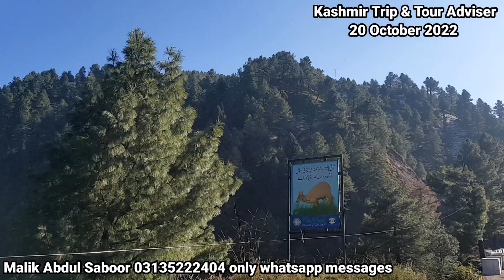Peer Chinasi | Saran valley | pir Chinasi Muzaffarabad kashmir | snowfall pirchinasi | پیر چناسی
@kashmirtrip&touradviser

Vlogs
Tourists guide
Snow fall Naran 2021
Jeep Bazar Rawalpindi
Babusar snow fall in June

Most luxurious hotel of Naran kaghan kpk Pakistan